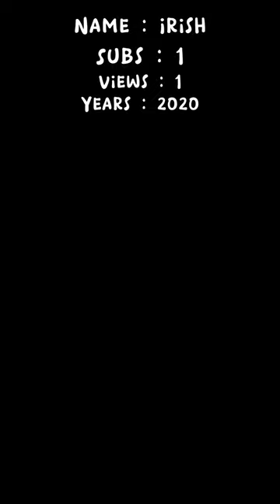Applause!👏 | roblox trend shorts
Music
SONG       Applause
ARTIST       Lady Gaga
ALBUM       Applause
LICENCES